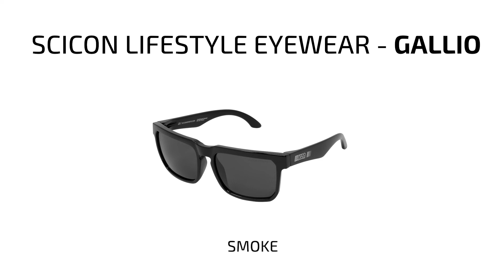Scicon Sports Eyewear | Gallio Lifestyle Sunglasses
Gallio lifestyle sunglasses, handcrafted in Italy, are inspired by the uncharted terrain and unlimited aspects of an adventure culture.  The modern full-frame square silhouette of Gallio paves the way with finer details in the outside corners that reflect Scicon Sports’ geometric identity.

These sunglasses perfectly mix contemporary and nostalgic features to balance a determined look, like a linear wider top bio-based frame and a keyhole nose bridge.
The perfect lifestyle is an essential style for men and women.

About Scicon Sports:
Established in 1980 in Northern Italy, Scicon Sports has become a leader in high-performance sunglasses, bike bags, and accessories for riders and active people. Over the past four decades, Scicon has worked with the biggest names in cycling.